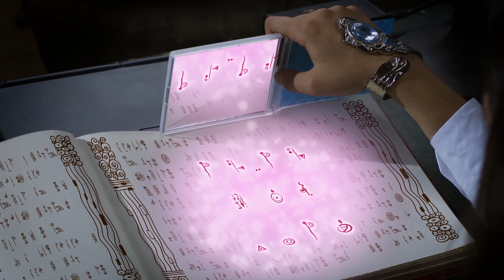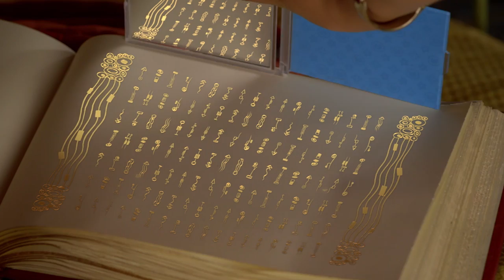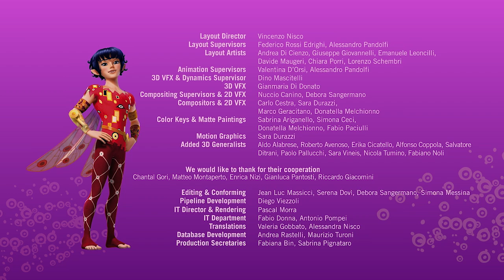🦄 4 Episodios - O Mundo de Mia - Temporada 2&1 - Mia and me 🦄🦄